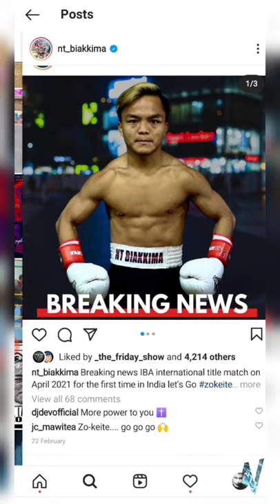nt biakkima (professional broxer) Pencil Drawing